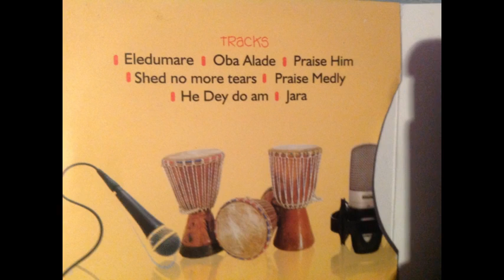ELEDUMARE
BY CAC ENGLISH ASSEMBLY NYANYAN ABUJA